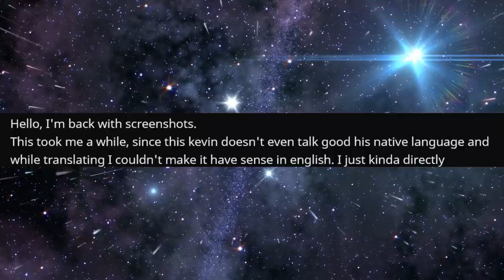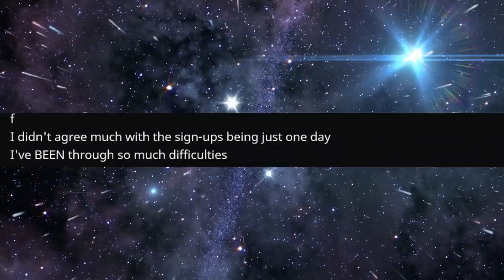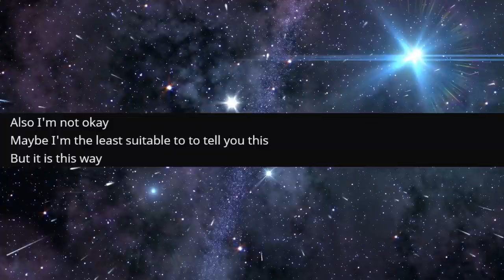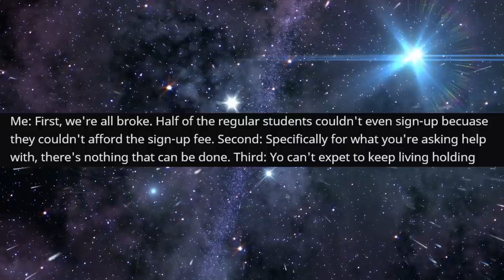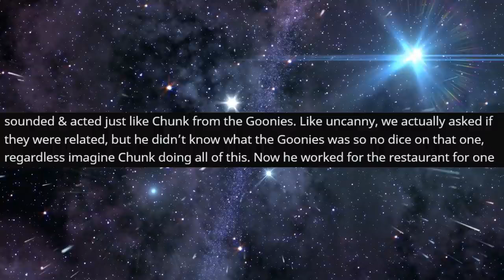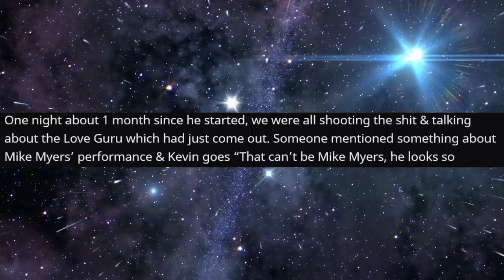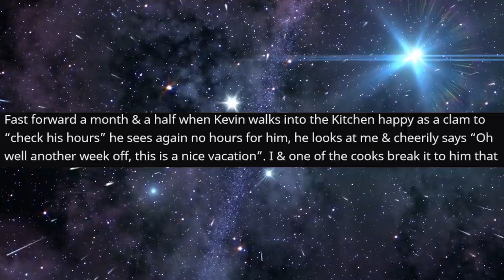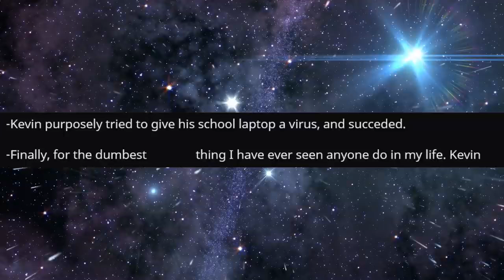r/StoriesAboutKevin - He BAILED On Me